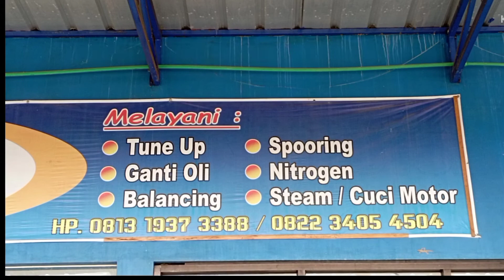Cukup disini ! gak usah jauh jauh ke kota...untuk kenyamanan mobil anda